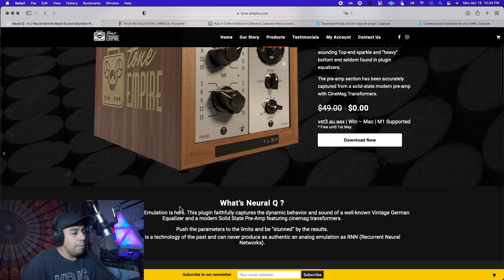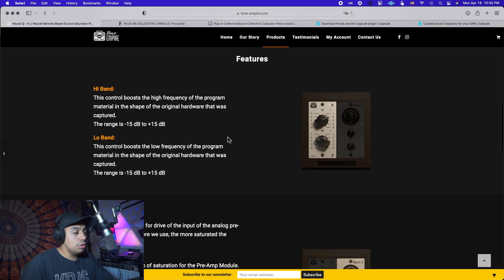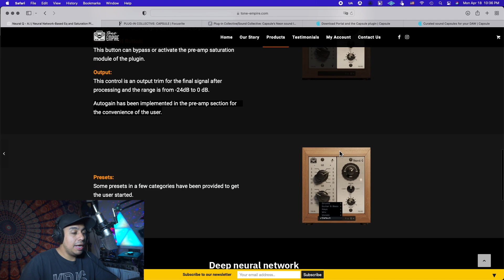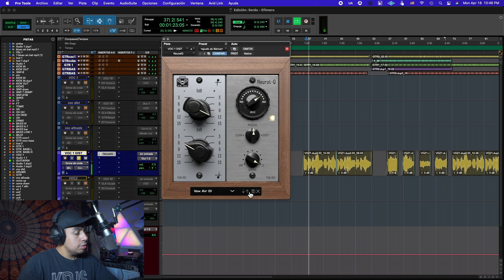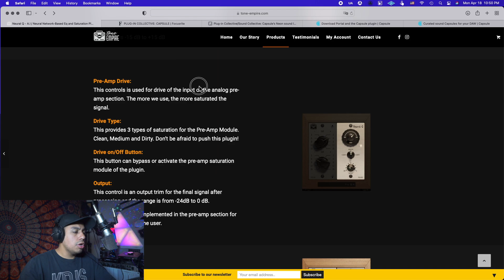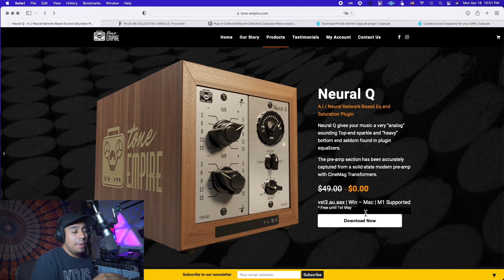Es increíble 🤯 Ecualizador PROFESIONAL "Neural Q" 100% gratis POR TIEMPO LIMITADO | Plugin Gratis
Aprovecha esta oferta porque termina el 1 de Mayo
Se trata de un ecualizador con saturación que te brindará carácter analógico y color a tu señal.
Excelente para mezclar voces, baterías y guitarras.